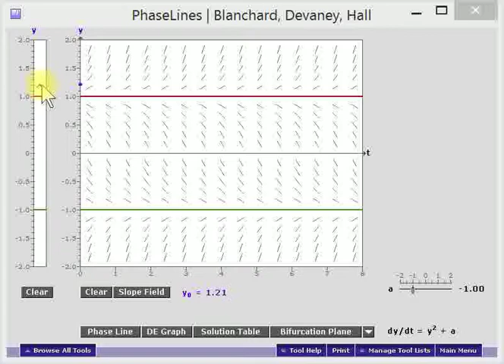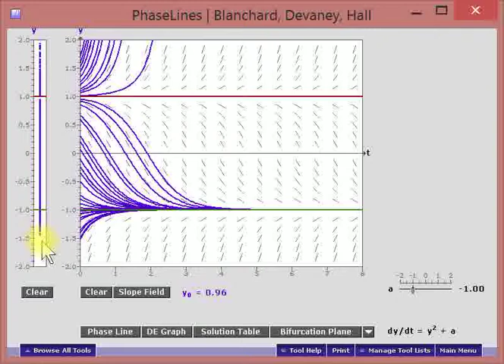MATH235 - Phase line for y' = y^2 -1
This video shows the trajectories produced by the autonomous ODE y' = y^2-1 overlay-ed with the slope field.